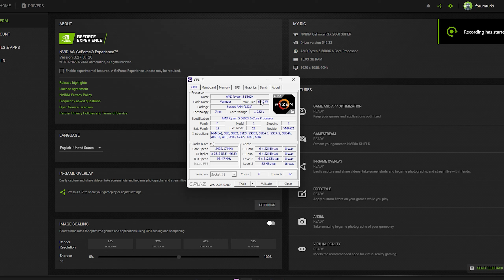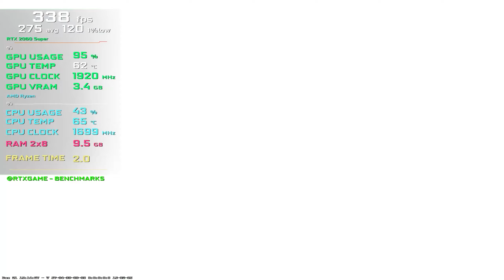Counter-Strike 2 : RTX 2060s + RYZEN 5600x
Gaming Beast: Unleash the Power of CS2!

If you're seeking top-tier performance as you dive into the thrilling world of Counter-Strike 2, the CS2: RTX 2060 Super and Ryzen 5 5600X combination offers you an exceptional gaming experience!

Graphics Power: RTX 2060 Super

The NVIDIA GeForce RTX 2060 Super graphics card brings your game to life with realism like never before. Enjoy outstanding visual details, high resolution, and smooth frame rates. The ray tracing feature adds depth to shadows and lighting details that will immerse you in the game.

Processing Power: Ryzen 5 5600X

The AMD Ryzen 5 5600X processor takes the lead in the fast-paced world of CS2. With six cores and twelve threads, effortlessly manage multitasking. Operating at high frequencies, this processor minimizes response times, giving you a competitive edge.

Seamless Gaming Experience

CS2: RTX 2060 Super and Ryzen 5 5600X bring together game and multitasking performance in perfect harmony. With seamless graphics, fast loading times, and high FPS, it delivers a gaming experience that propels you ahead.

Get ready for battle with this system powered by RTX 2060 Super and Ryzen 5 5600X to fully experience CS2 at its best.

victory will be yours!

RTXGAME®

RTX 2060 SUPER 8GB + Ryzen 5 5600X | CS2 | 1440x1080@60Hz 4:3

🖥️ Specifications
CPU: Ryzen 5 5600X 4.6GHz
GPU: MSI RTX 2060 Super Ventus GP 8 GB GDDR6 256Bit
MB: MSI B450M PRO-VDH-MAX
RAM: Corsair Vengeance LPX 2x8GB DDR4 3200MHz
SSD : MSI SPATIUM M.2 500GB
SSD : SSD 1,5TB...
Cooler: SilverStone Technology 125mm
OS: Windows 11 Home 64bit